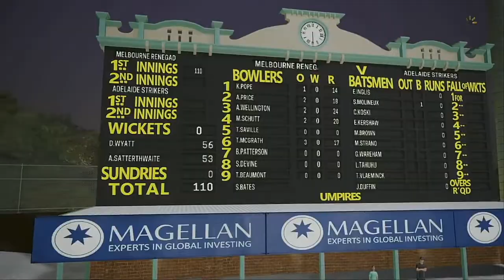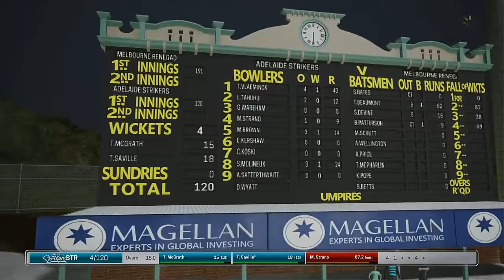WBBL 05 Match 3 Adelaide Strikers VS Melbourne Renegades